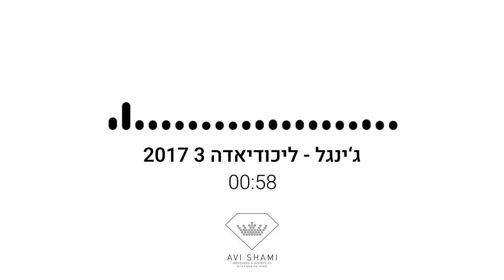אבי שמי קריינות טלויזיה ורדיו - גינגל ליכודיאדה 3 2017